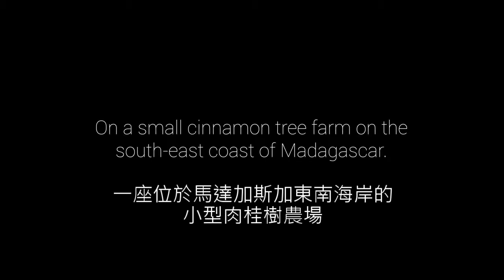追本溯源 - 馬達加斯加／肉桂 (2020.07.04)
💧世界上大約有250種的肉桂樹，其中通稱為純真肉桂 (true cinnamon）的錫蘭肉桂(學名Cinnamomum zeylanicum)，被認為是最頂級的品種。dōTERRA美商多特瑞的肉桂精油從採收到萃取皆來自生長在馬達加斯加的純真肉桂品種，該地的生長環境利於製成具高濃度肉桂醛 (cinnamaldehyde) 的精油。

💧肉桂是一種熱帶長綠喬木，高達45英呎，具有高度香味的皮、葉和花。從樹皮中萃取，肉桂精油含強烈的清潔及淨化功能。肉桂可以幫助維持健康，特別是季節威脅高時。當擴香時，可以淨化空氣並幫助獲得順暢清新感受。
肉桂樹不只照顧當地農民的身體，也讓他們能獲得經濟的支持。
dōTERRA美商多特瑞，互相效力合作計畫，追求純粹。